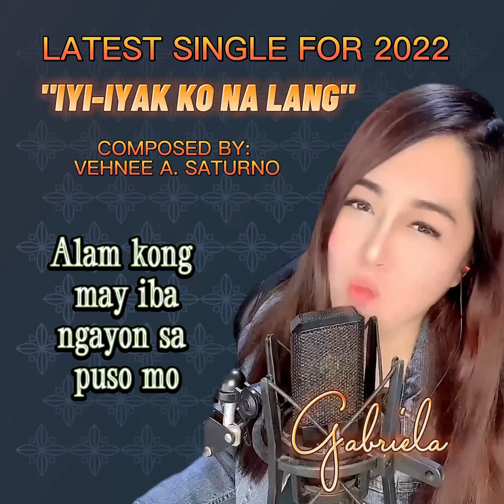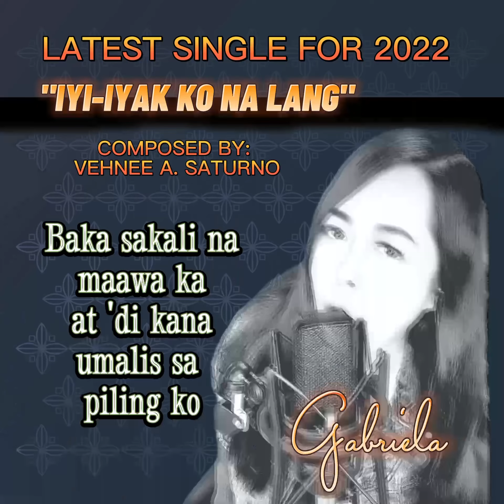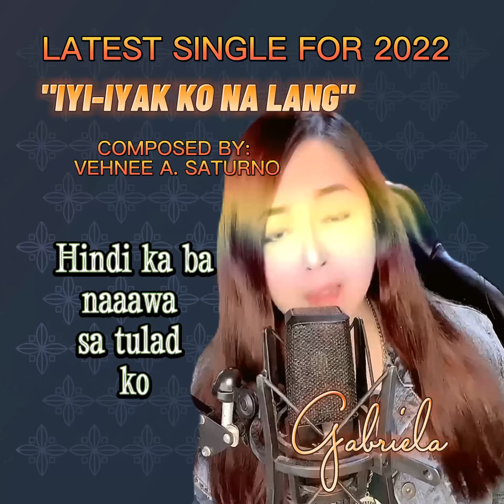IYI-IYAK KO NA LANG Latest Single 2021 GABRIELA Nika Monique